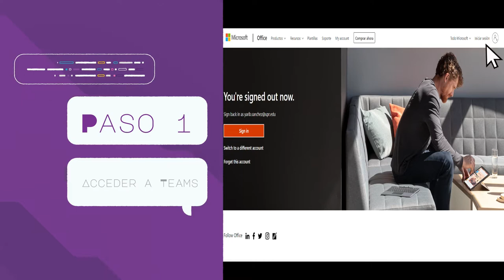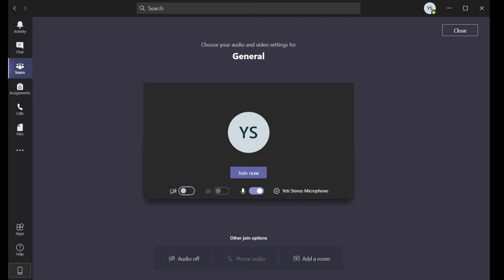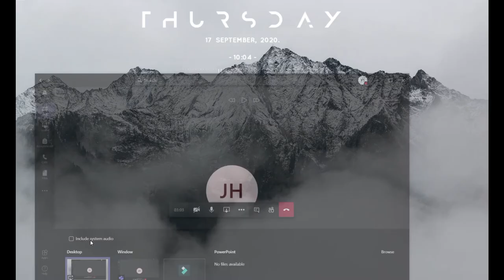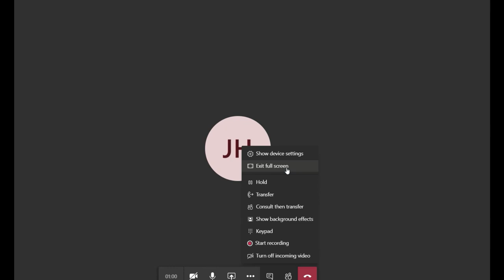Videoconferencias Teams Estudiantes